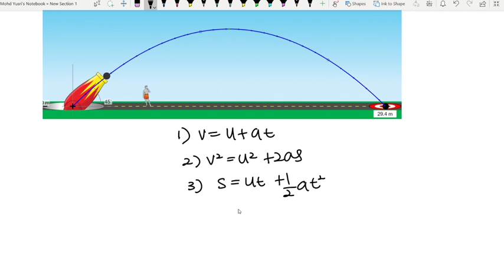Projectile Motion (Concept)